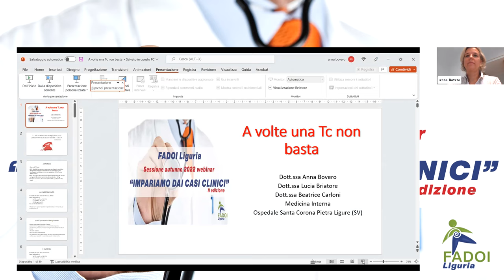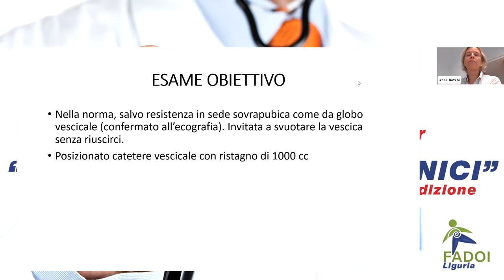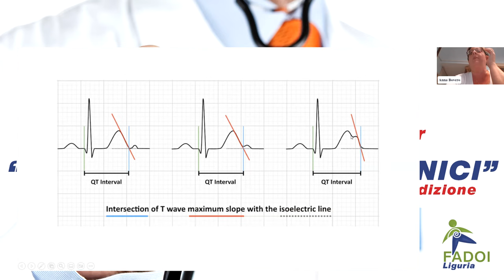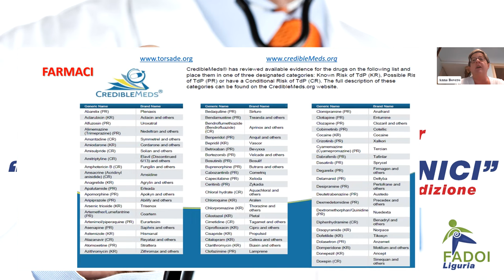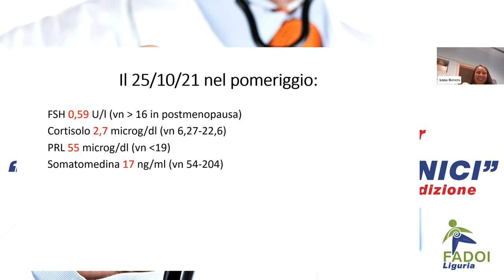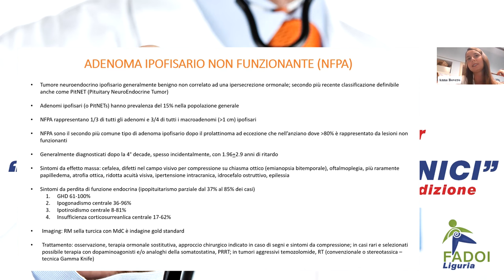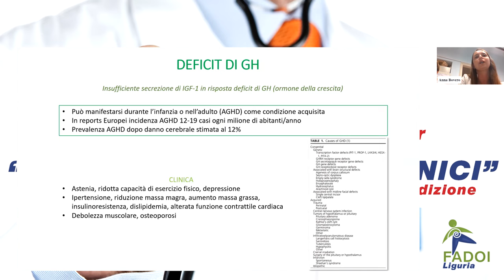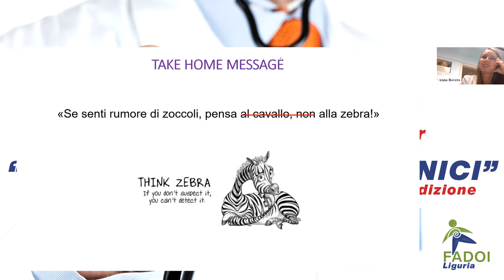FADOI Liguria | Sessione autunnale Webinar: Impariamo dai casi clinici - II Edizione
18 Ottobre 2022
Caso: Non basta una TC del cranio...